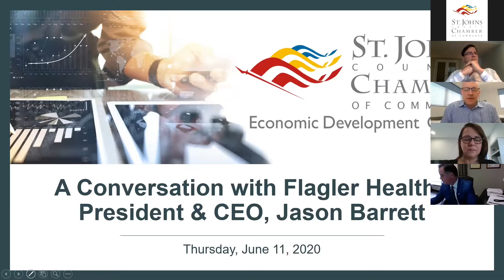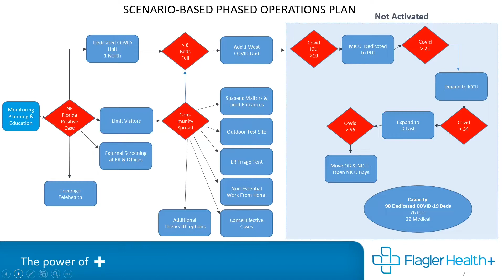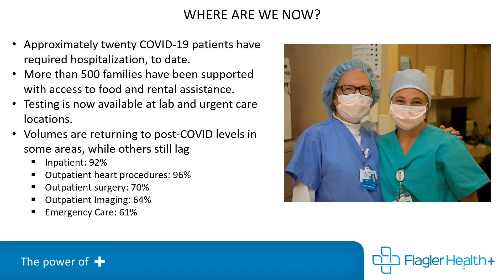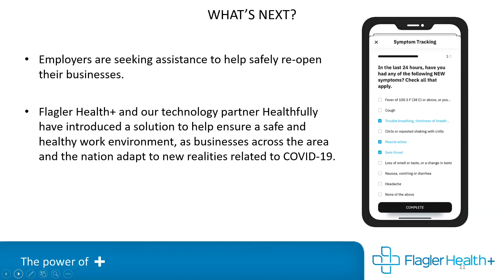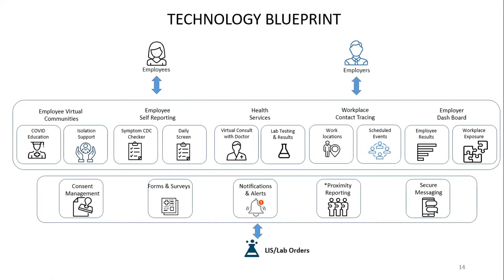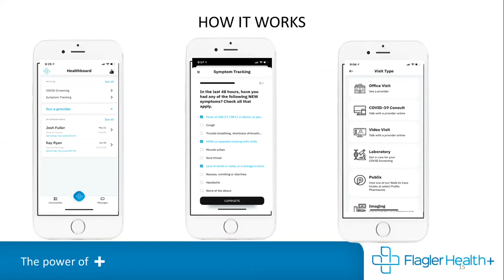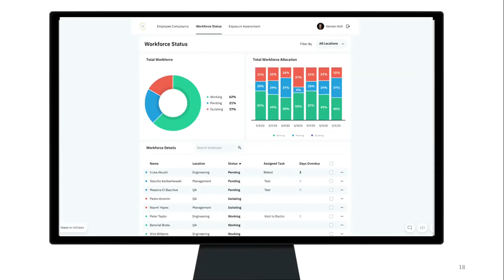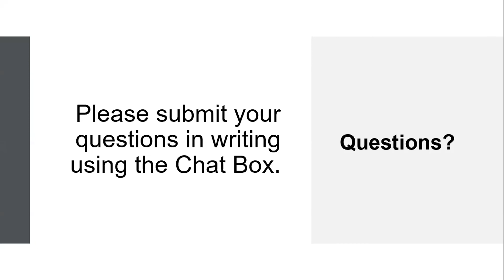Chamber Conversation with Jason Barrett, President and CEO Flagler Health +.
The Economic Development Council of the St. Johns County Chamber of Commerce hosted an interactive discussion with Flagler Health+ President and CEO, Jason Barrett on Thursday, June 11, 2020.  Mr. Barrett provided an update on the COVID-19 pandemic and discussed the efforts Flagler Health+ and partners have taken and continue to take with respect to the pandemic. Mr. Barrett introduced a new partnership Flagler Health+ has with Healthfully to provide a solution to help support a safe and healthy environment for employees. HealthySite+ provides complete COVID-19 exposure prevention, testing, and management with robust security and HIPAA compliance.